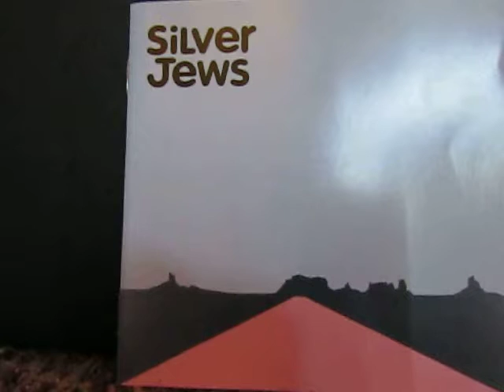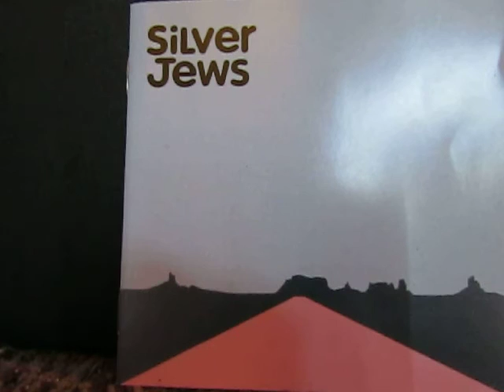Silver Jews Room games and diamond rain cover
This song is from the Bright Flight album this cover art is from the American Water